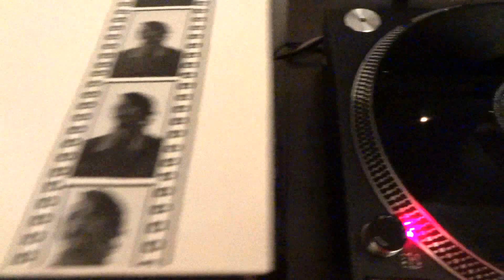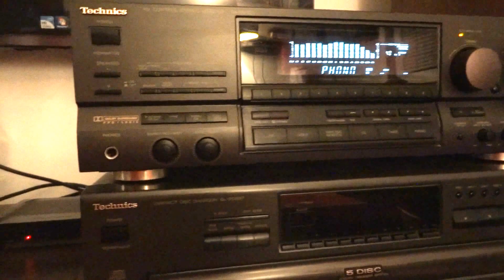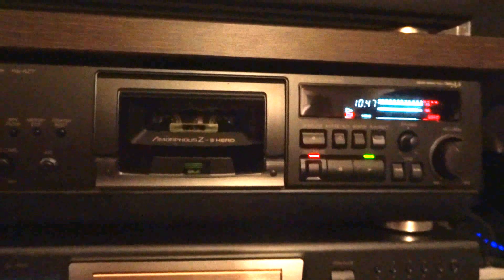Dario Diviacchi - Waiting for Heaven 45 rpm (RARE).MTS